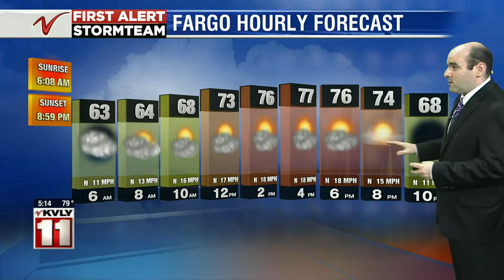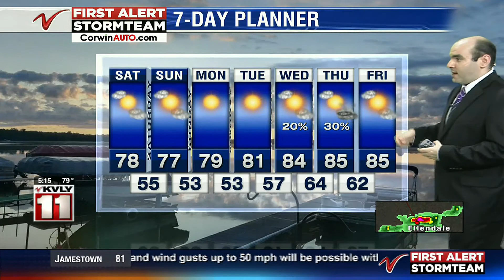Weather 500PM Weather July 31